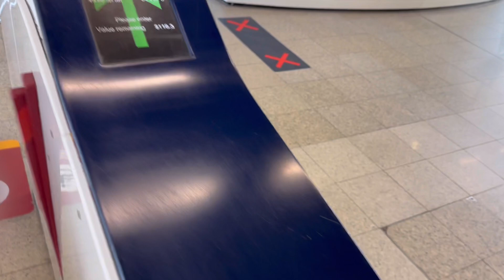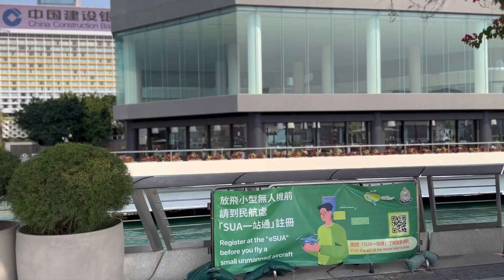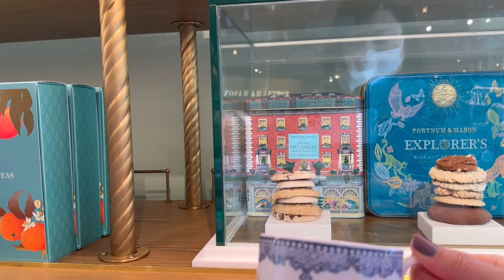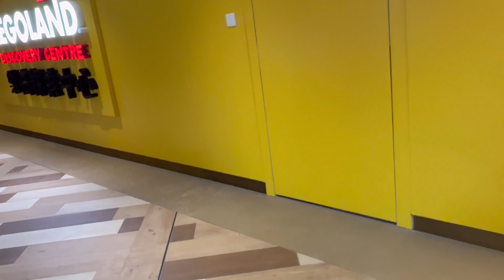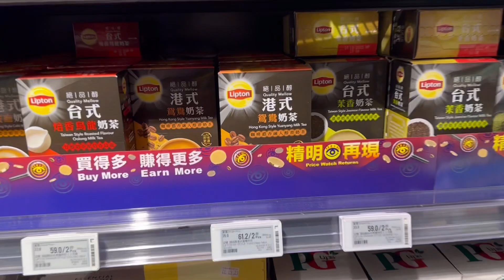香港渡航 7日目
7日目のメインは私の歯科検診で、後は、気ままに好きな場所を娘と2人で歩きました。
好きな場所といっても、やはり￼慣れているところを改めてチェックしているだけで、ひたすら平和な時間を楽しんでいました。
ビクトリアハーバーは美しく、飽きることがありません。
もともと香港で勤めていた時も、今回の渡航のようにチムサーチョイ歩きで心から癒される自由を満喫させてもらっていました。